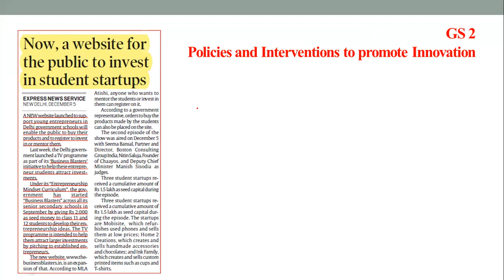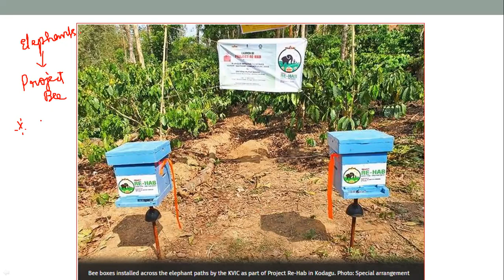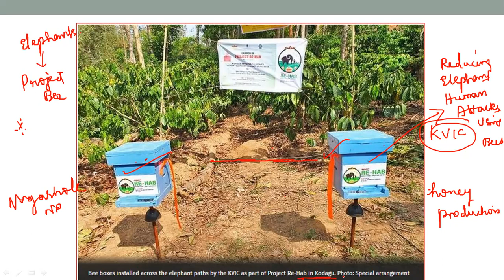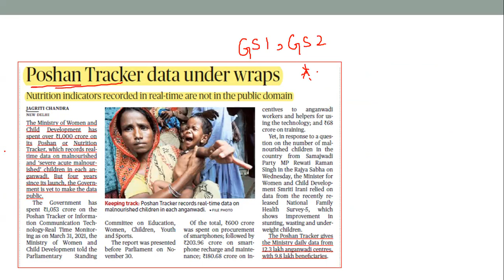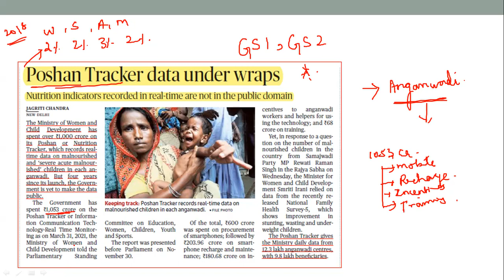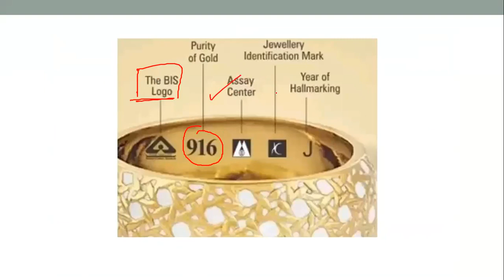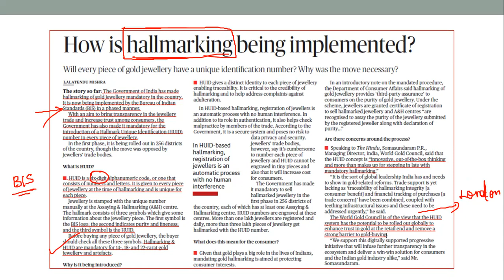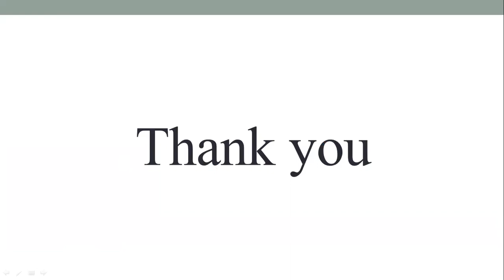5th and 6th December 2021 || Detailed Daily Newspaper Analysis || Hindu || Indian Express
Current affairs 05/12/2021 and 06/12/2021 explained in detail, Learn how to analyse a newspaper.
Weekly tests will be conducted from december. Do watch all videos and enroll for free exams with  @Shri Rajiv Gandhi IAS Academy
for daily UPSC updates

1.Learn what is news paper reading
2.Uses of news paper reading
3.What are the newspapers to read
4.What are the topics to read
5.How to read for competitive exams
6.Learn how Reading newspaper is going to change your attitude.
7.Why schools students to college students should compulsory read newspapers carefully
8.Learn what to read
9.How to read it and prepare a notes of lesson to read
10.School going students can appear NSTE,OLYMPIAD,SCHOLOSTIC EXAMS,NDA,NAF,CLAT & other competitive exams by reading news papers
11.College going students can appear UPSC,TNPSC,BANKING,SSC,RRBand TNUSRB cum other exam by reading newspapers regularly.

TNPSC Civilservice IPS IAS Governmentjobs Mockexams Jobs Dailynews Hindu Newspaper Institute IASacademyCurrent affairs 26/11/2021 explained in detail, Learn how to analyse a newspaper.

1.Learn what is news paper reading
2.Uses of news paper reading
3.What are the newspapers to read
4.What are the topics to read
5.How to read for competitive exams
6.Learn how Reading newspaper is going to change your attitude.
7.Why schools students to college students should compulsory read newspapers carefully
8.Learn what to read
9.How to read it and prepare a notes of lesson to read
10.School going students can appear NSTE,OLYMPIAD,SCHOLOSTIC EXAMS,NDA,NAF,CLAT & other competitive exams by reading news papers
11.College going students can appear UPSC,TNPSC,BANKING,SSC,RRBand TNUSRB cum other exam by reading newspapers regularly.